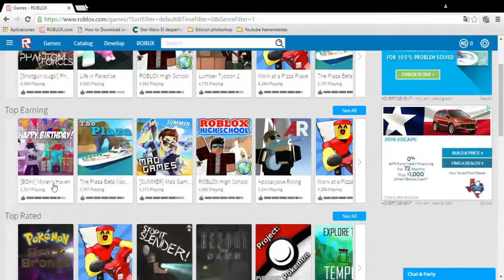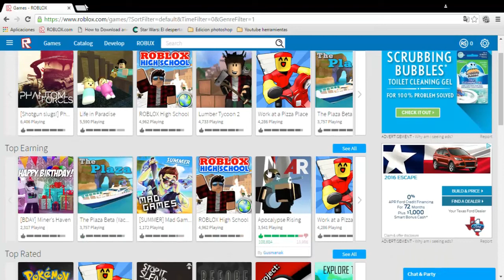INFINITE WARFARE? MEH, PHANTOM FORCES!!! - Roblox Gameplay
Hey tio!
Hey chicos que paso que paso que pasoaaahshshfagjfgak
Aqui un gameplay de un juego super que chulo de Roblox!!!